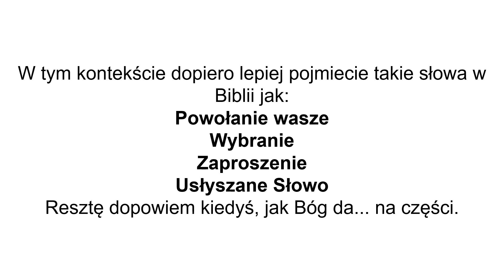Mechanika Królestwa cz.10 - Kościół 1/?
Kościół czy zwołani?